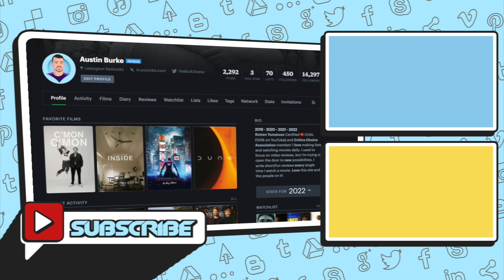Reacher (2022) Amazon Series Review | Prime Video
This is my Reacher 2022 Amazon Series Review, now on Prime Video, and I am so excited to hear your thoughts. Did you enjoy this Reacher Review or Reaction? Explain your thoughts on this Season 1, the show, its ending, and the character of Reacher.
When retired Military Police Officer Jack Reacher is arrested for a murder he did not commit, he finds himself in the middle of a deadly conspiracy full of dirty cops, shady businessmen and scheming politicians. With nothing but his wits, he must figure out what is happening in Margrave, Georgia.

reacher amazon series review
reacher season 1 review